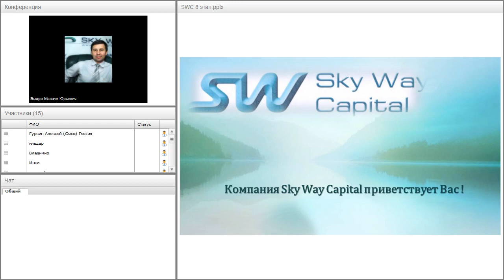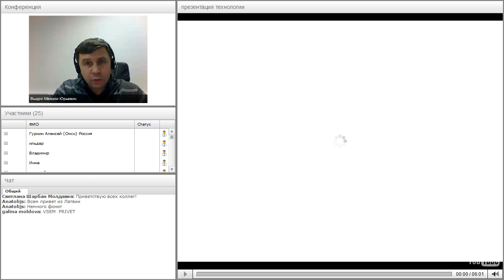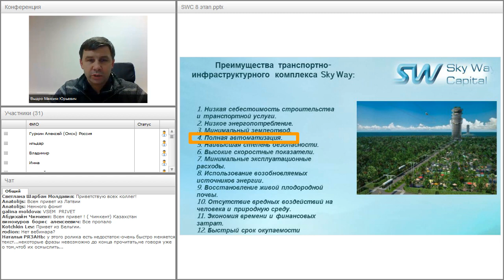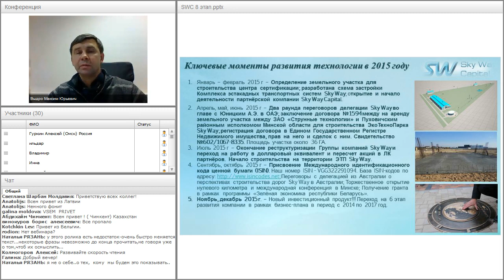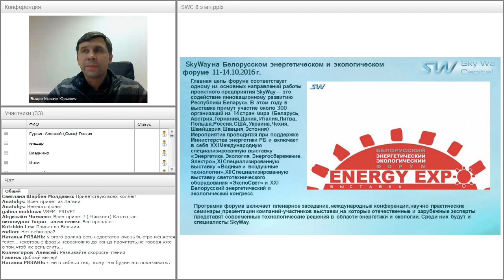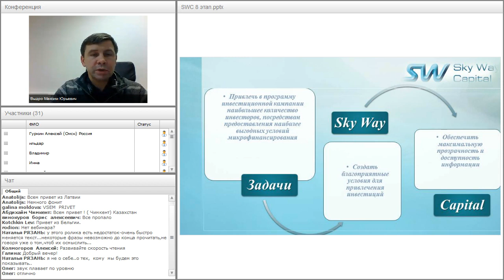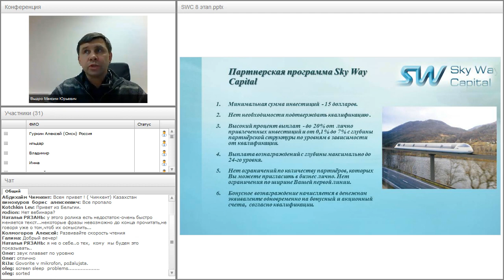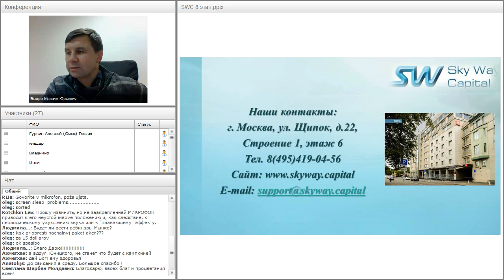Вебинар от 24.10.2016. Презентация компании SkyWay Capital.